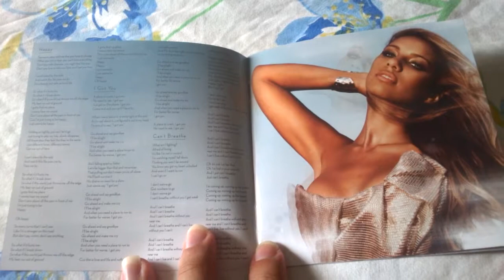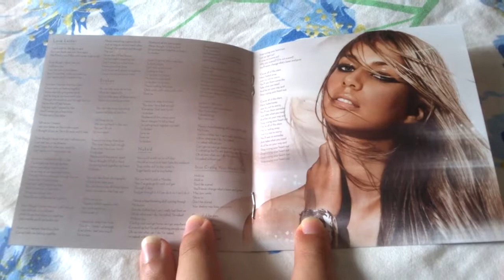Unboxing Cd Leona Lewis - Echo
Echo é o segundo álbum de estúdio da cantora britânica Leona Lewis. Foi lançado no dia 16 de Novembro de 2009 pela Syco Music, distribuído pela Sony Music.